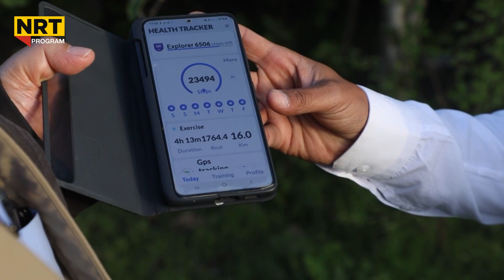رۆژوان - محەمەد حاجی مەحمود باسی پیشەی خۆی دەکات، چەند پرسێکی تایبەت دەوروژێنێت